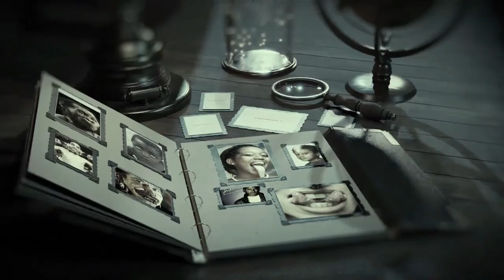SANAMU HII INA HISTORIA YA KUSIKITISHA SANAAA ILITOKEA KWELI KIJIJI KIZIMA WALICHOMWA NA MJERUMANI.